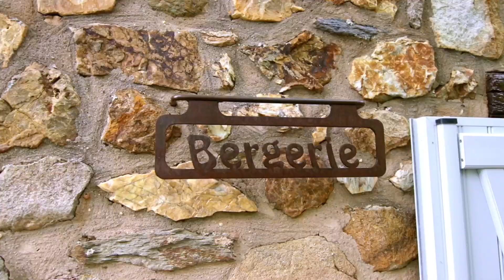Le Mas du Gros Caillou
Want to experience heaven on earth?